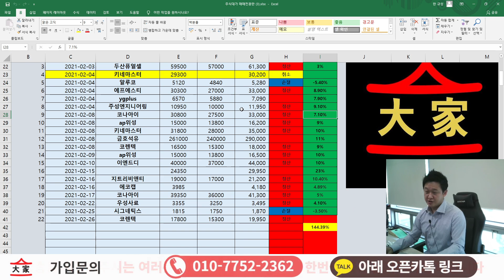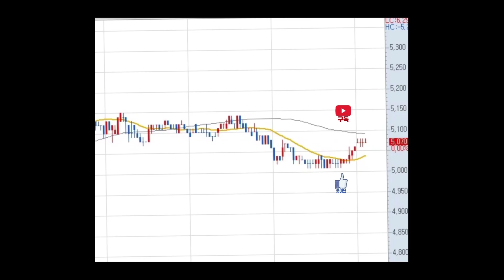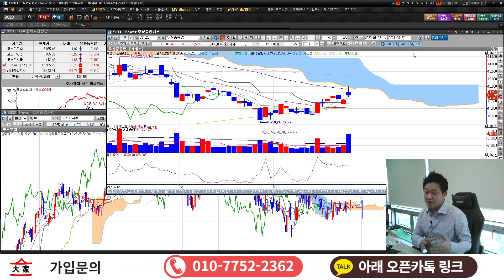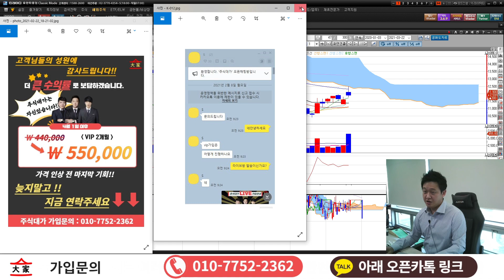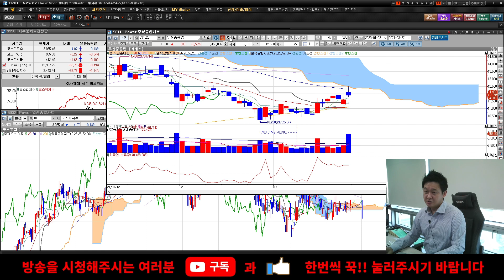두산중공업 잘담아봅시다!! 추세전환확인 , 이제는 담아가야할때~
두산중공업 두산중공업 주가